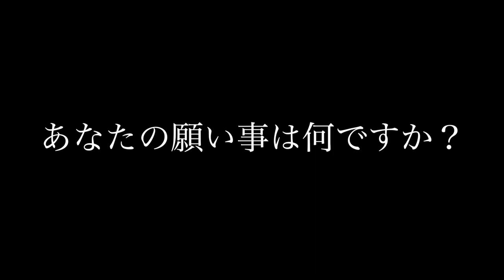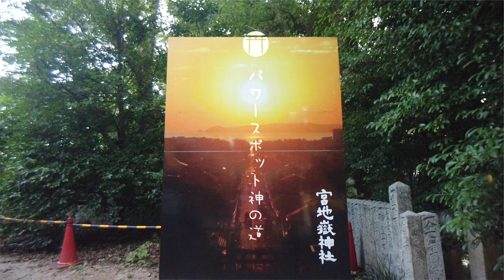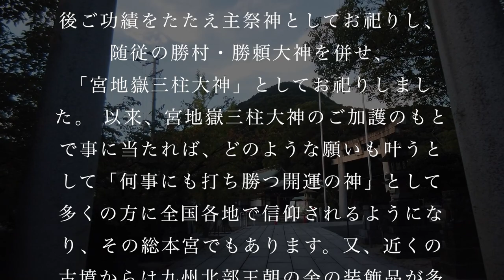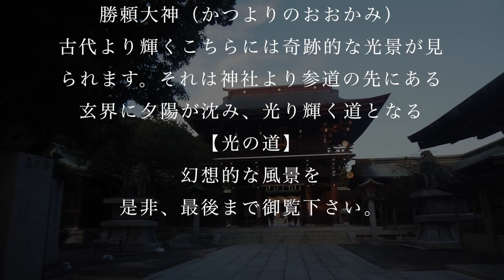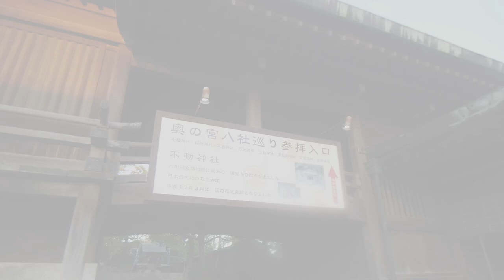【光の道へ開運初詣】※ほとんどの人には表示されません‼︎今年初めに選ばれた本当に幸運な方は今すぐに観て下さい⚠️2022年は必ず良い年になります✨【遠隔参拝】福津市 宮地嶽神社⛩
今回は「宮地獄神社」に訪れました♪
光の道とは…

「宮地獄神社」
〒811-3309 福岡県福津市宮司元町7-1

※ instagramも始めました♪ 御朱印や御守等をご紹介しています😊

At Power Spot Kami no Michi, we will visit shrines and temples and power spots nationwide with viewers while traveling, and introduce them with videos 😊

This time I visited "Miya Jigoku Shrine" ♪
What is the path of light?

I wish you all the happiness 😌

* There are various theories about the luck that flows in the video. Please note that the subjectivity of the UP owner is also included.

"Miya Jigoku Shrine"
7-1 Miyaji Motomachi, Fukutsu City, Fukuoka Prefecture 811-3309

* We have also started instagram ♪ Introducing red stamps and amulets 😊